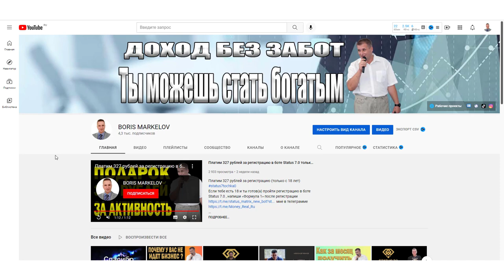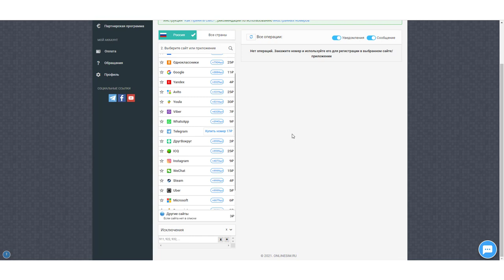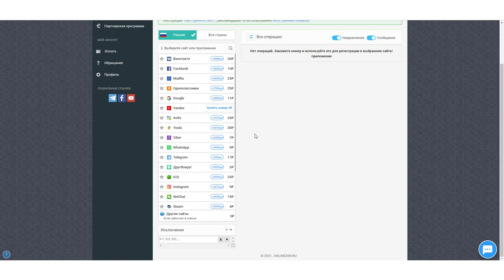Прием СМС на виртуальный номер Регистрация в социальных сетех ONLINE SIM